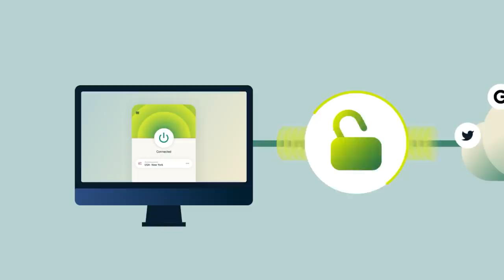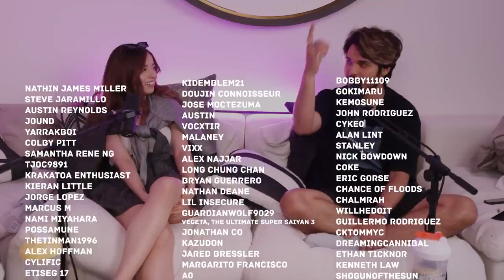Sitting Down with a Top Female Streamer (ft. @pokimane) | Trash Taste #116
🪒There’s truly never been a better time to try Harry’s.

00:00:00 Trash Taste Tour!
00:00:27 How to call Pokimane
00:03:20 The American accent
00:11:18 How it's like living in LA
00:13:43 Living in content creator houses
00:17:16 Twitch has changed dramatically
00:19:36 Dealing with toxic online culture
00:25:05 Being the top female streamer
00:30:11 ExpressVPN
00:31:15 Pushing the boyfriend/girlfriend experience
00:36:15 The simp movement
00:38:56 People who push the envelope
00:42:03 Profiting from problems
00:45:21 The crazy articles written about Pokimane
00:51:59 The price of having fame
00:57:28 Pokimane's apology videos
01:00:10 Taking down videos
01:04:12 Being mad for the sake of being mad
01:05:21 Among Us has changed us
01:06:51 Fortnite
01:08:12 Connor doesn't like Valorant
01:09:58 The next Twitch meta
01:14:07 Adding narrative to your stream
01:19:44 IRL streams
01:21:26 Pokimane went to Korea
01:25:29 Filming in public spaces
01:27:17 Would Pokimane live in Korea
01:28:18 Harry's
01:29:23 Streaming vs making YouTube videos
01:30:55 Streaming in Japan
01:32:40 Arcades
01:35:56 Connor is too competitive
01:40:56 Recent rumors about Pokimane
01:43:31 The Pokimane vtuber controversy
01:47:53 Watching TV shows on stream
01:57:00 React content
01:59:16 Pokimane's favorite anime
02:08:09 Insane reactions
02:12:05 The green circle